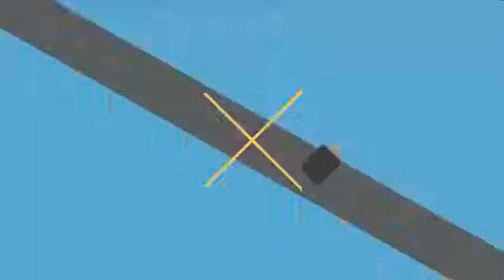Robot Hút Bụi MR7780 Lau và Hút Hàng Nhật Nội Địa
Công việc nhà bừa bộn, công việc thì bận rộn nên tôi có thời gian rất ít cho việc sứa sang và dọn dẹp nhà cửa. Chính vì thế, để tiết kiệm thời gian tôi đã tìm mua 1 chiếc máy robot hút bụi nội địa Nhật có chức năng tự hút tự lau tự sạc. Thật bất ngờ tôi đã chọn mua đúng được ngay robot hút bụi MR7780J-R thật ưng ý. Nay tôi xin giới thiệu qua cho mọi người cùng tham khảo về sự tiện lợi của nó.